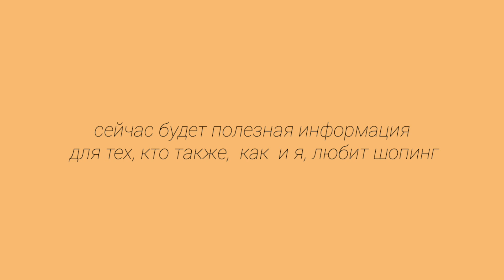⚘HAUL: ПОКУПКИ ОДЕЖДЫ НА ВЕСНУ⚘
Привет! Я Софья и мне 15 лет!🔥
Я очень люблю снимать видео!

Люблю❤